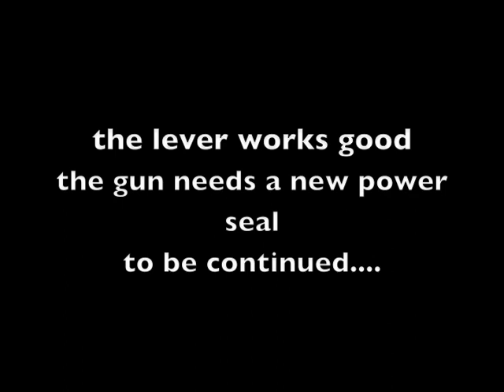Daisy 1894 repair/clean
Modle 1894 BB gun
built Aug. 1972 disassembly per manual
replaced cocking lever
the secondary cocking lever was trashed.
mechanically the gun is fine, it needs new seals
it's a little more complicated than the Red Rider, but not hard to figure out.